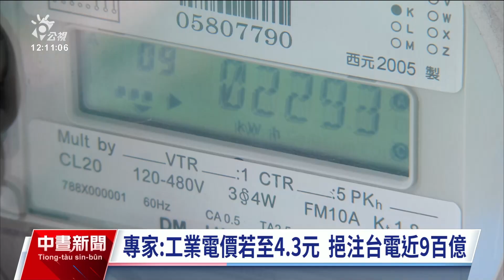電價是否調漲？ 審議會今午後拍板定案｜20240930 公視中晝新聞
未來半年電價是否調漲，今（30）日下午電價審議委員會就會拍板定案。外傳經濟部提出調漲版本，民生電價凍漲，至於特高壓用電大戶將調漲電價，預估漲幅不超過15％。